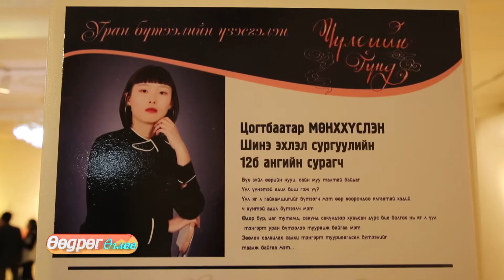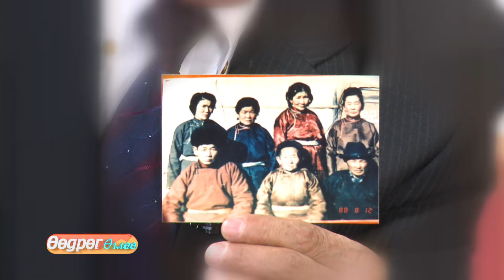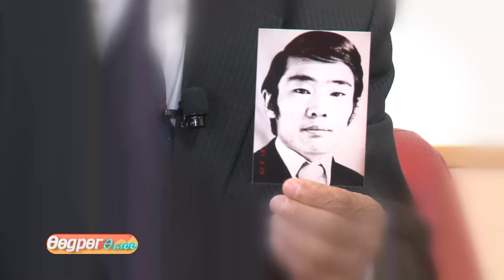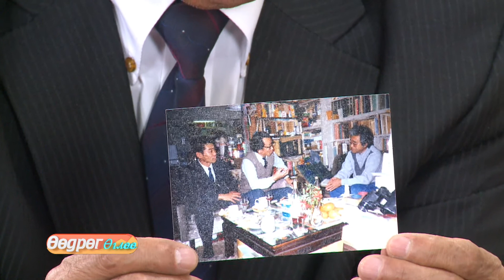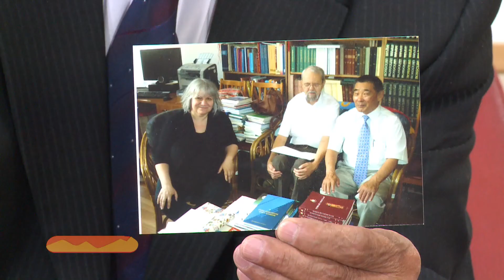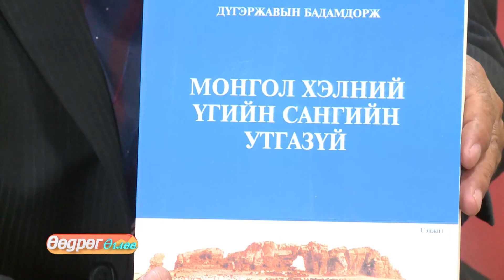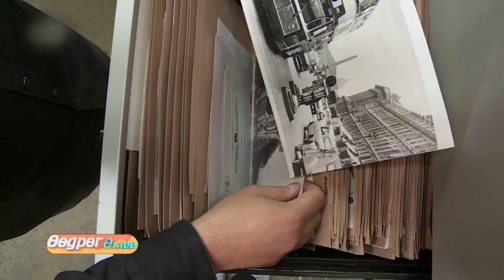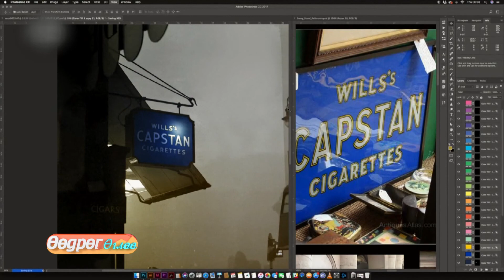Өөдрөг өглөө хөтөлбөр